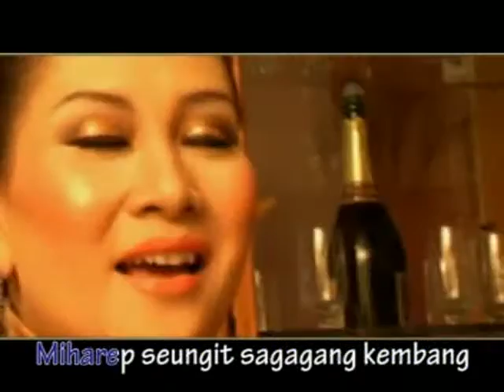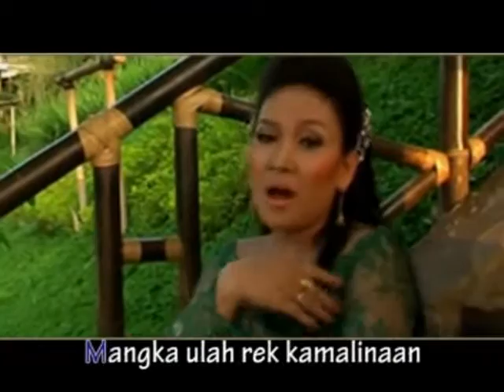FATAMORGANA - NINING MEIDA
NINING MEIDA